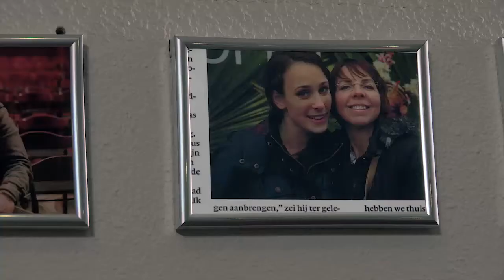DESIREE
Korte film uit de reeks FIT4ALL. Gemaakt in opdracht van de gemeente Maastricht. Een MVI productie.